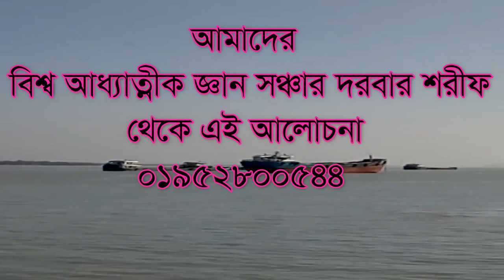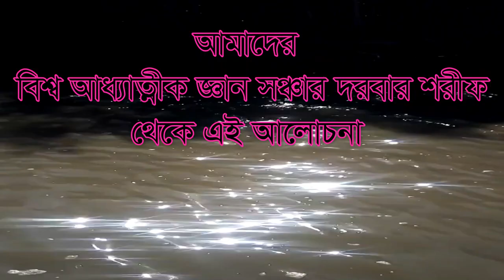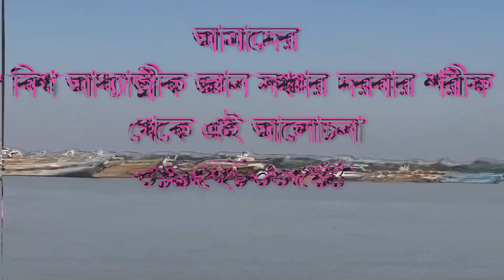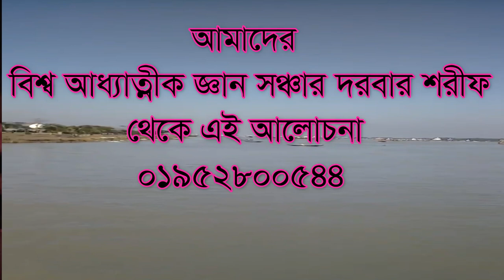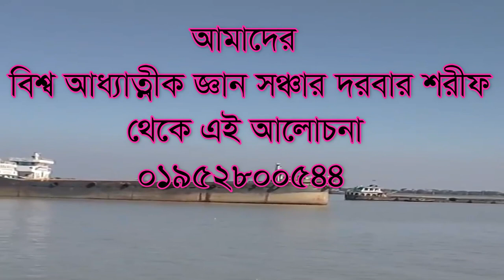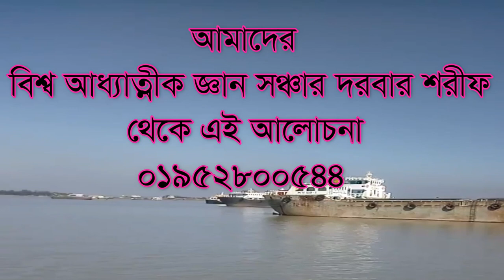,,কপালে কহর ফেলে দিলে কি কি হবে ,kopale kohor fele dile porobortite ki hotr